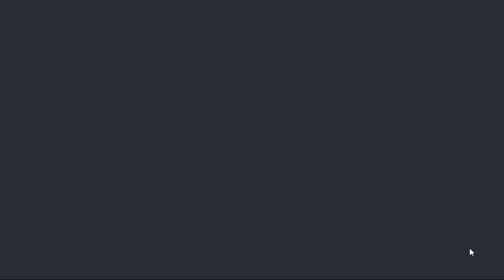Super Cat Tales PAWS - ALL PUMPKINS 🎃🎃🎃🎃🎃🎃🎃🎃🎃🎃 - HALLOWEEN QUEST 2023 + PRIZE 💰 | SKILLGAMING ✔️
Super Cat Tales PAWS ALL PUMPKINS - HALLOWEEN QUEST 2023 + PRIZE documented

#00:00 Mission Start
#00:15 Pumpkin 1 (1-2)
#01:15 Pumpkin 2 (1-3)
#02:49 Pumpkin 3 (1-4)
#03:34 Pumpkin 4 (1-5)
#04:31 Pumpkin 5 (1-BOSS)
#05:52 Pumpkin 6 (2-2)
#07:13 Pumpkin 7 (2-3)
#07:36 Pumpkin 8 (2-🏠)
#08:16 Pumpkin 9 (2-6)
#08:56 Pumpkin 10 (2-BOSS)
#10:58 Mission Reward